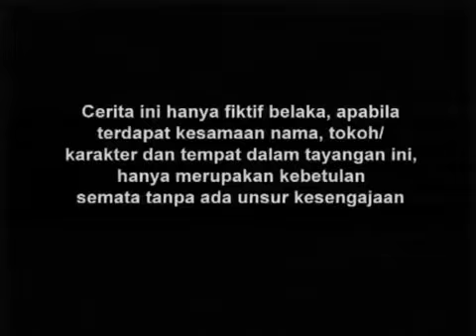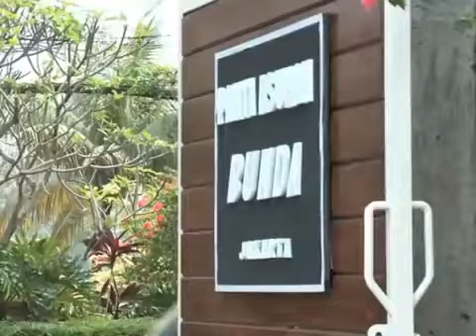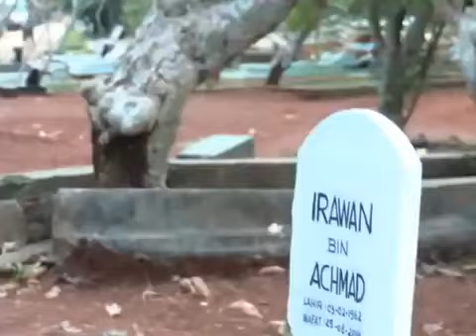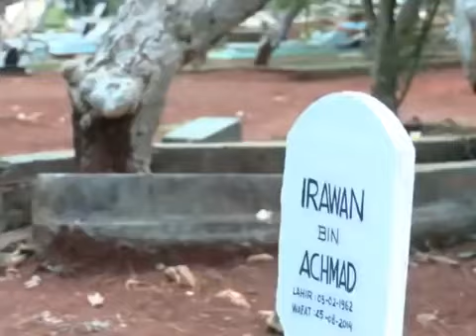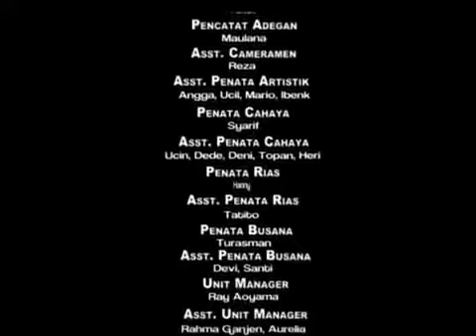Hidayah Special Ramadan - Suamiku Menolak Anakku